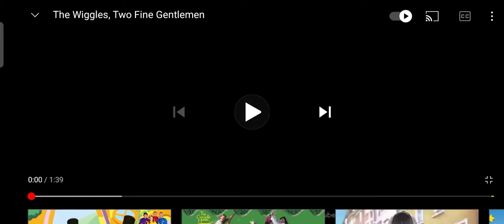The wiggles wiggle and learn two fine gentleman